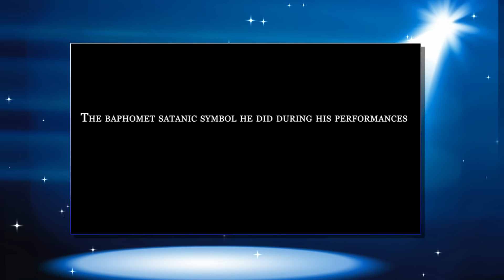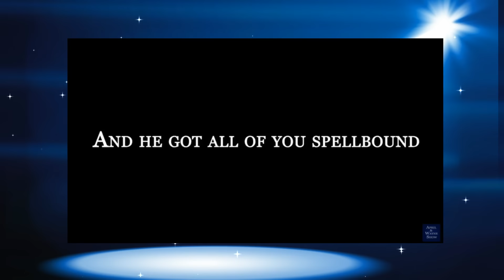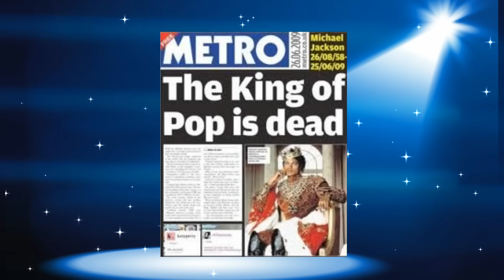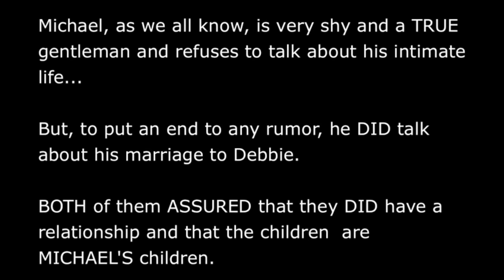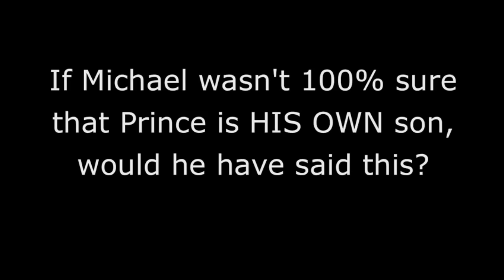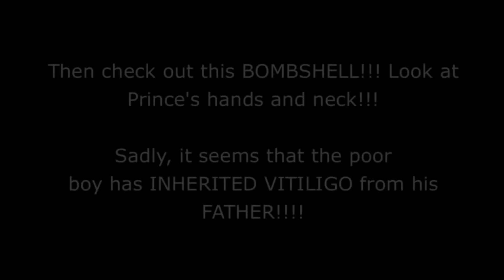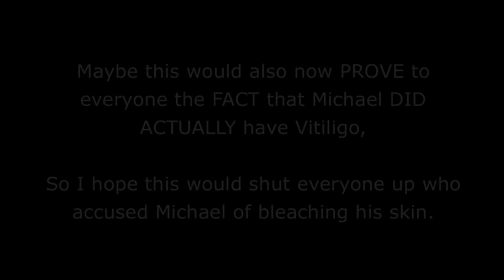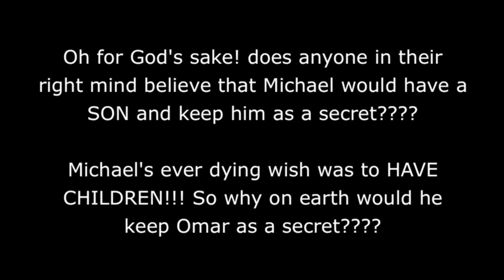Michael Jackson The Truth and Secrets Exposed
In this video, I will breakdown all of Michael Jackson. Videos Used are Listed Below...

🎶Music Used🎶